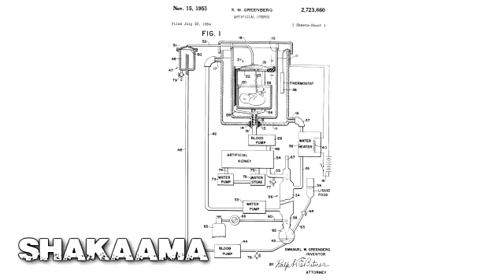JAPAN RELEASES FULLY FUNCTIONING FEMALE ROBOTS 4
facebook: shakaama or the shakaama live show

Startling new technological breakthroughs make human robots even closer to perfect. first it was technology to make perfect skin. then it was technology to speak, learn and behave perfectly. now it is technology to make the perfect woman. this new technology is already being used in health, medicine, and hospitals.